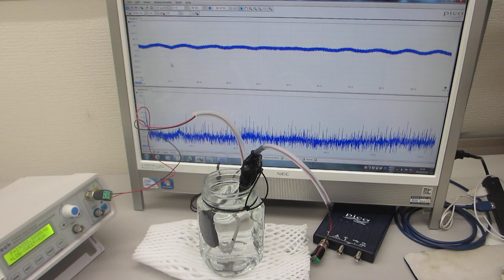ガラス容器の音響特性を利用した超音波発振制御プローブ（超音波システム研究所）